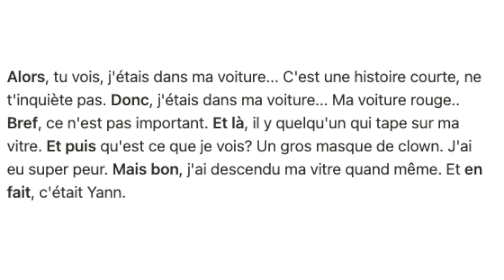Words you should know to understand fast spoken French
Ever listened to a French person telling a story and not really understanding what happened? That might be because you don't know those little words.💌 RECEIVE AN EMAIL IN FRENCH EVERY WEEK 🇫🇷 LEARN WITH ME

00:00 - A typical French story.
00:42 - Alors
01:02 - Donc
01:34 - Bref
02:20 - Et là
02:43 - Et puis
03:21 - Mais bon
03:46 - En fait
04:22 - Listen to the story again

🎥 Curious about how I record YouTube videos?

** Some links are affiliate links or partner links, which means that if you purchase a service or a product via such links, I earn a small amount of money or a discount on my subscription. Thank you for supporting my channel. **